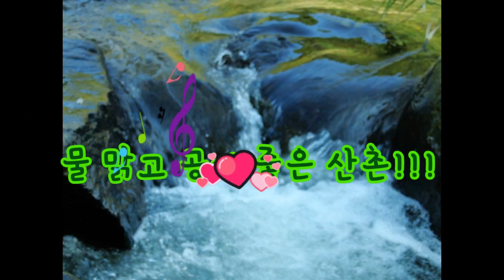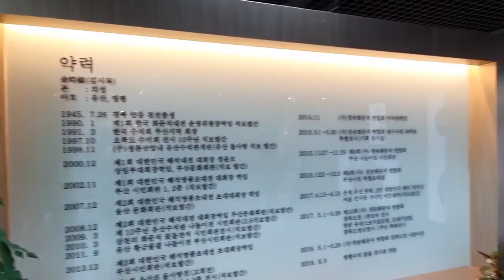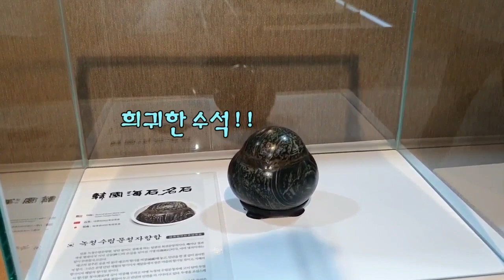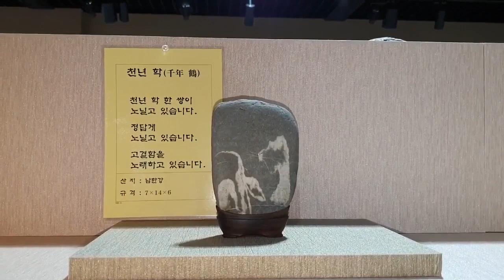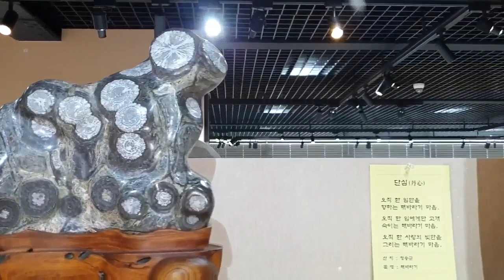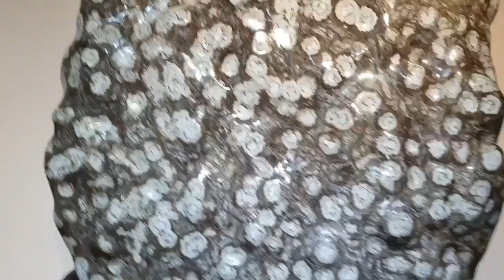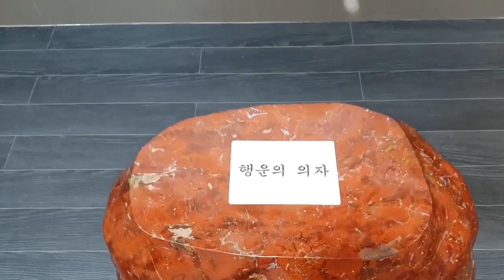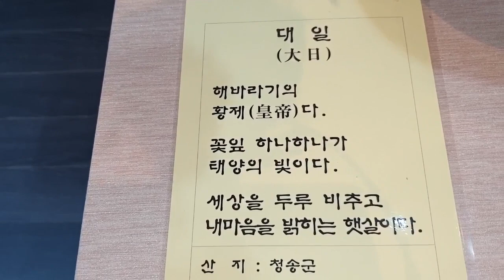꽃돌!! 지구상의 걸작 영원히 지지 않는 꽃!!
귀산촌 노루모이샌이 살고있는곳
세계에서 유일하게 이곳 청송에서만 발굴되는 100가지 무늬의꽃돌!!!